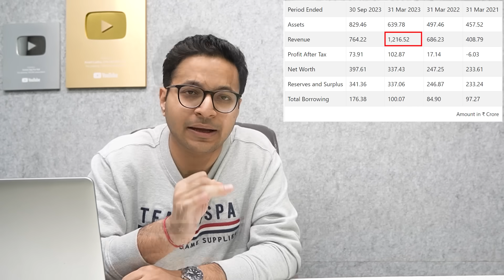DOMS ipo review | DOMS IPO analysis | DOMS IPO price, GMP, Listing expectations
*Mutual fund*-